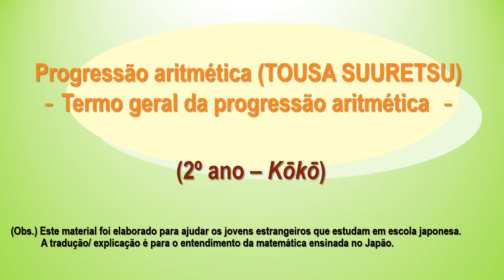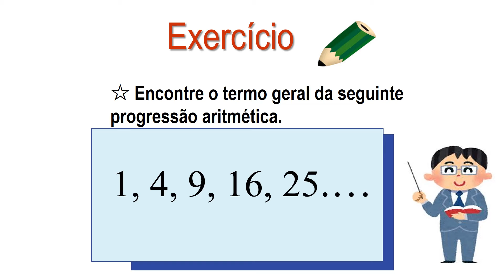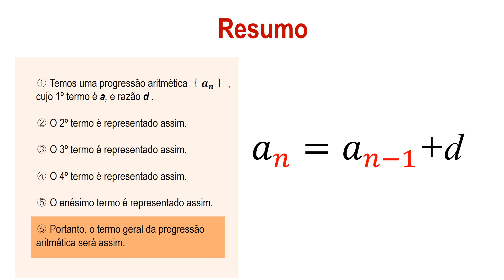高2＿数列＿等差数列の一般項（ポルトガル語版）